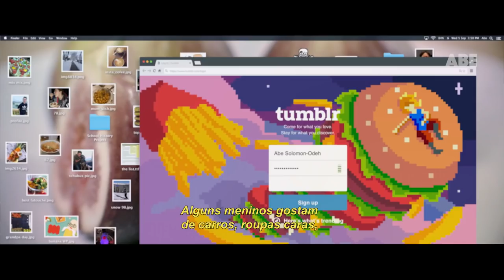Abe | Trailer Legendado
Assista ao novo trailer de Abe